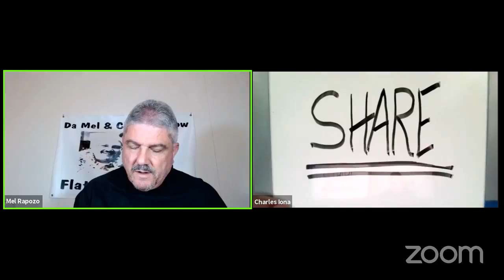Tiffany Blackstad was recently diagnosed with Covid-19. Listen to her shocking story- April 28, 2021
Tiffany Blackstad was recently diagnosed with Covid-19. She shares her story and asks everyone that came in contact with her to get tested.